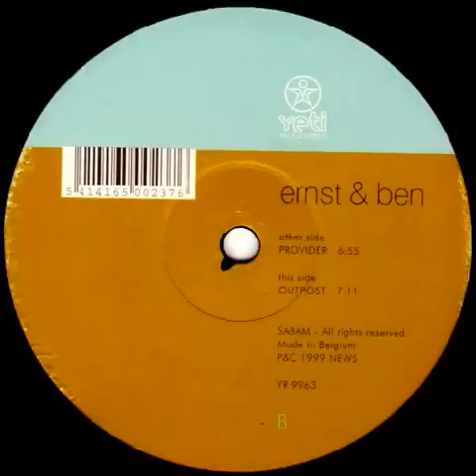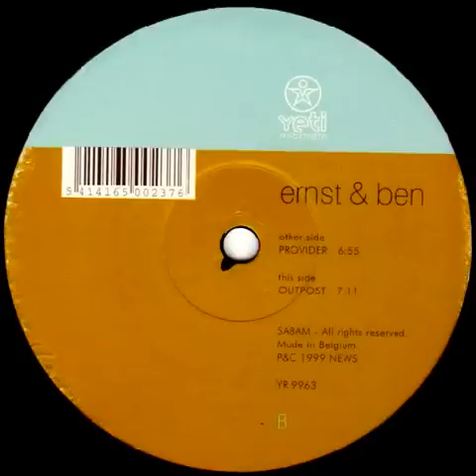Ernst & Ben - Provider (Original Mix) [Yeti Records 1999]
Ernst & Ben - Provider (Original Mix)
Label: Yeti Records
Released: 1999